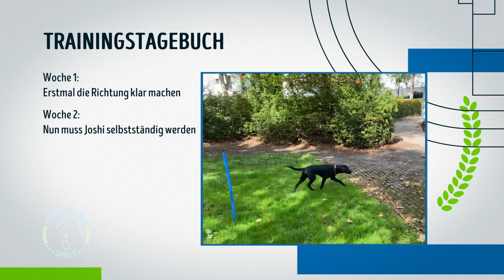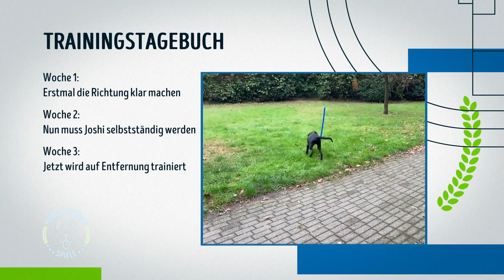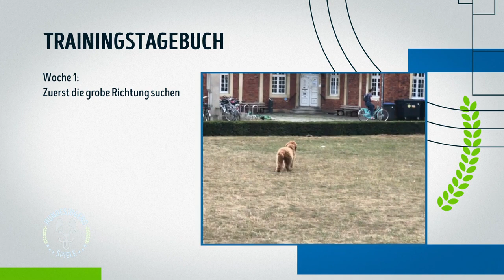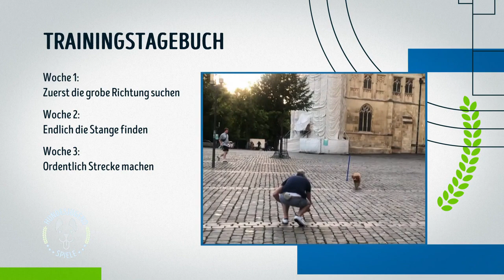EXZELLENT! 👏 Tipps & Tricks rund ums Stangenumrunden | Der Welpentrainer | sixx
In der nächsten Disziplin "Umrunden" geht es darum, den Vierbeiner auf unterschiedliche Distanzen zum Stangenumrunden zu schicken. Auch wenn die Übung erstmal leicht zu sein erscheint, ist es herausfordernd, den Hund von sich zu schicken. Doch wie kriegt man das hin?